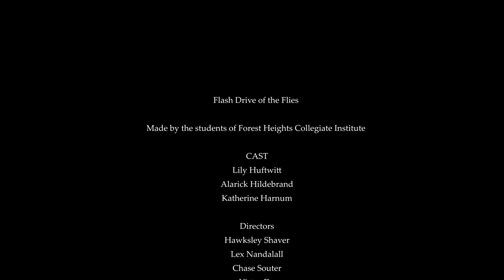Flash Drive of the Flies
Two students hunt for a hidden flash drive containing their grades. Little do they know, this might be a set-up...

Made in the Short in a Day narrative filmmaking lab at Forest Heights Collegiate Institute.